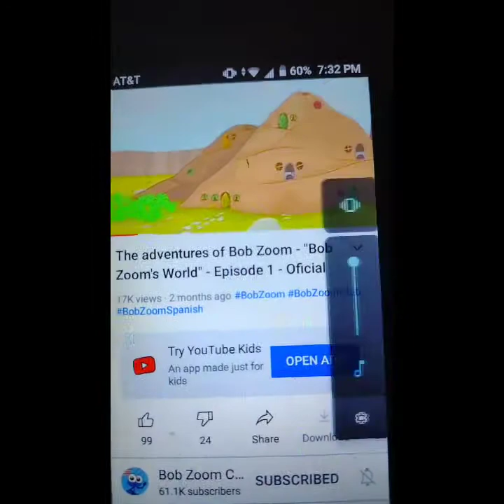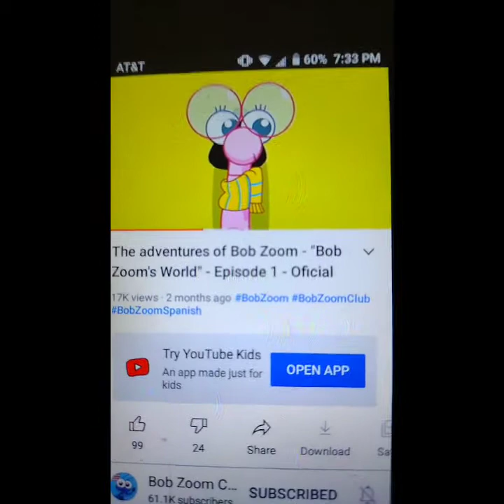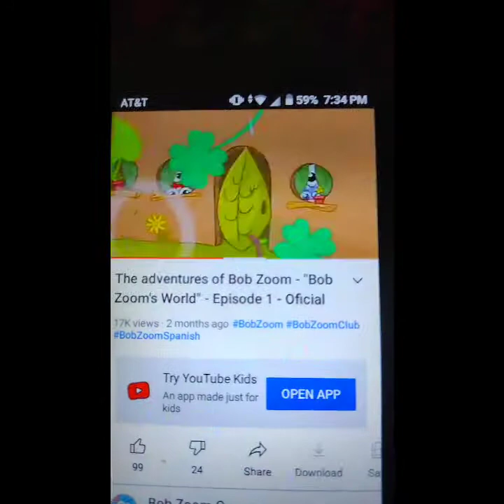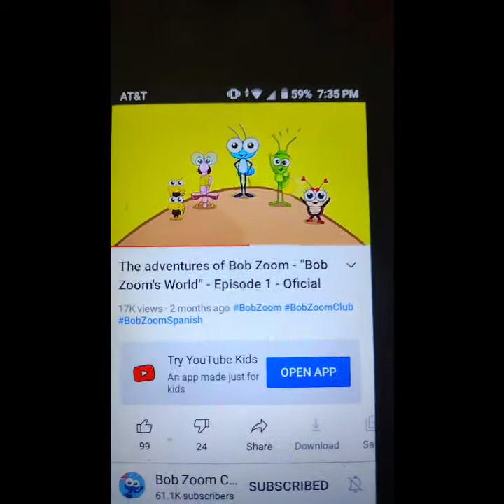bob zoom fa Mulan bob zoom's world